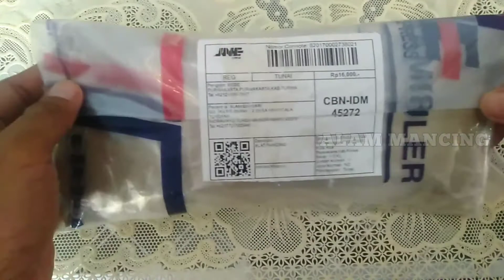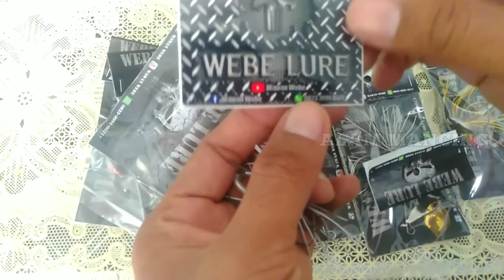UNBOXING SPINNER BAIT KILLER | UMPAN IKAN GABUS/SNAKEHEAD/HARUAN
halo castinger vidio kali ini unboxing spinner bait killer umpan gabus/snakehead/haruan lure jitu untuk casting gabus dan sudah teruji dari pertama kali pakai dan umpan gabus spinner ini recomendded buat kalian yang gemar berburu ikan gabus, spinner lure killer ini bisa hubungi :

WAWAN WEBE
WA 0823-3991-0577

Suprot YT Channel Alam Mancing